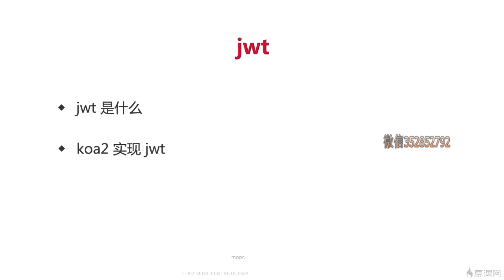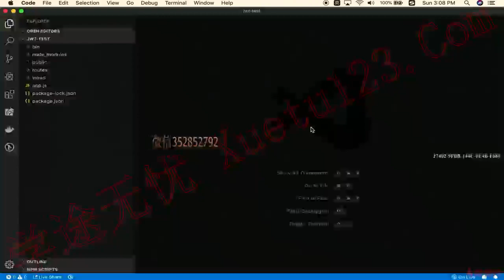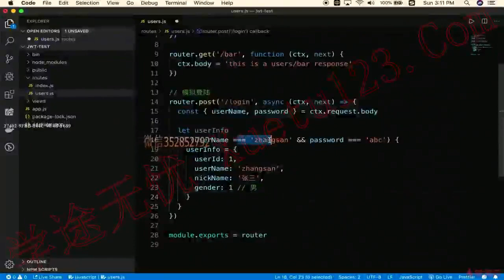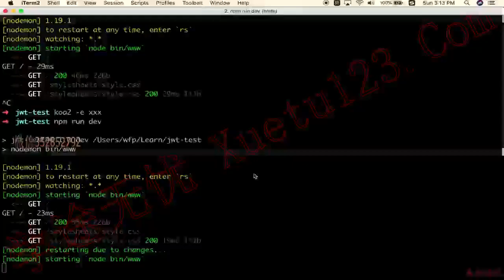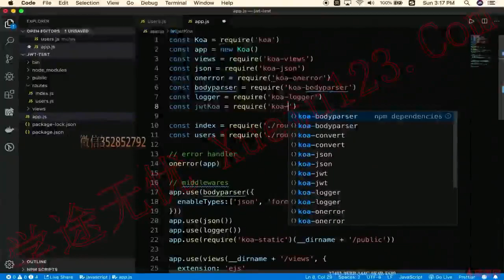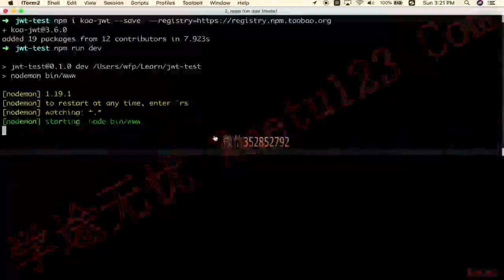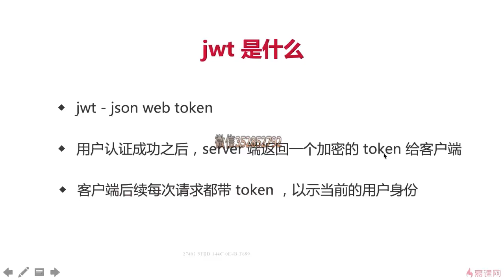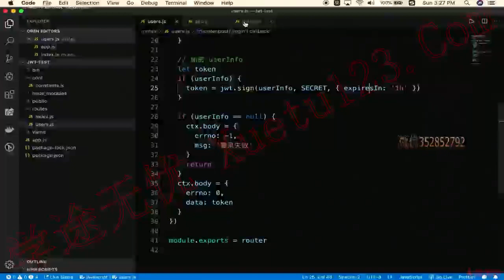3.5 介绍登录-koa2配置session｜技术选型和知识点介绍（下）｜Node.js-Koa2框架从零开发仿新浪微博项目实战